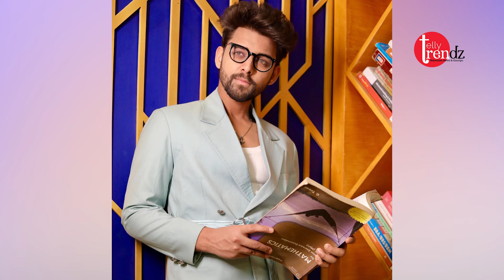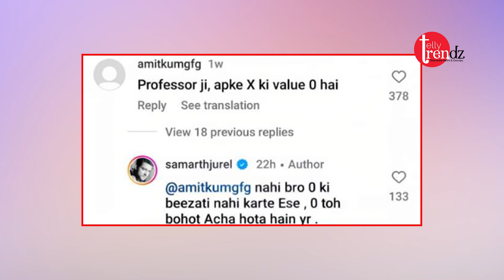Samarth Jurel targeted Isha Malviya,said she is not even worth zero